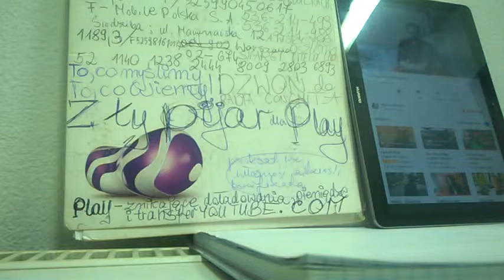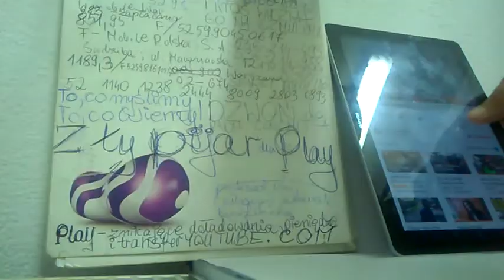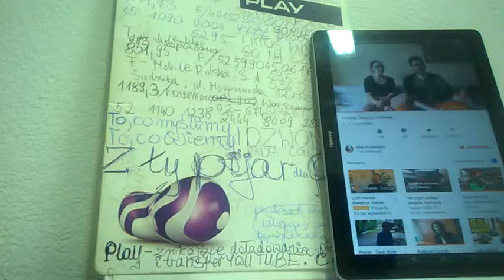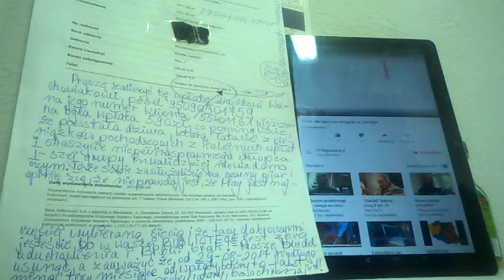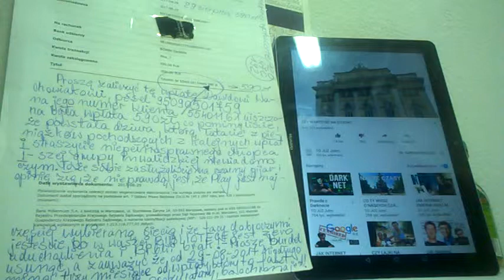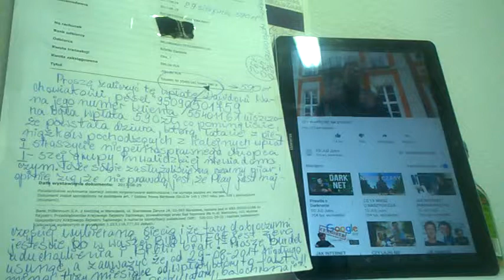DAMY RADĘ,GDY MAZUR ZA DORADZANIE NA STRONĘ PEPICZKÓW PRZEPĘDZIMY I PO LICHWIE!!!